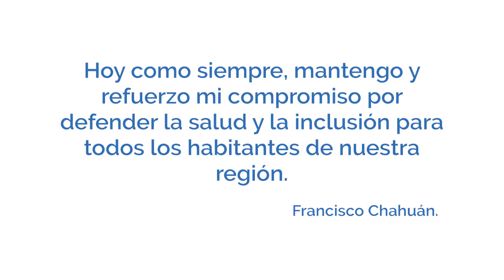Testimonio Karina del senador Francisco Chahuán.